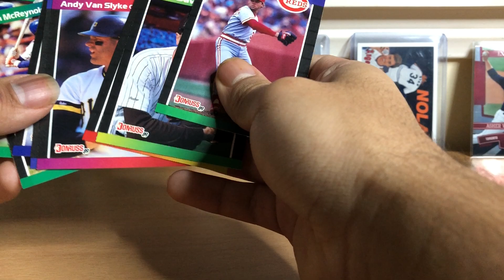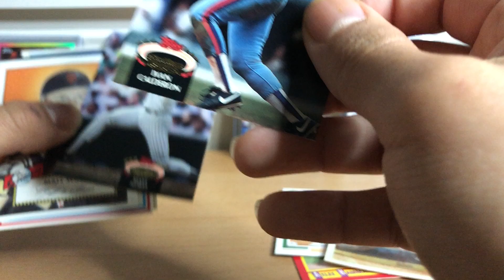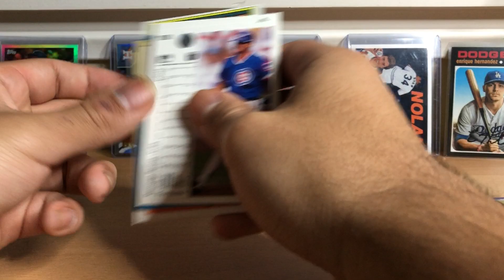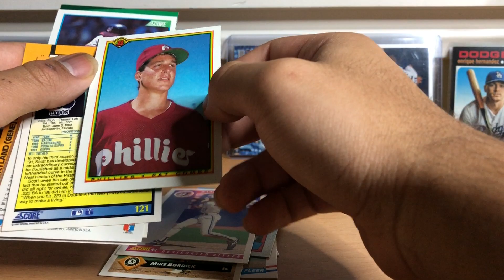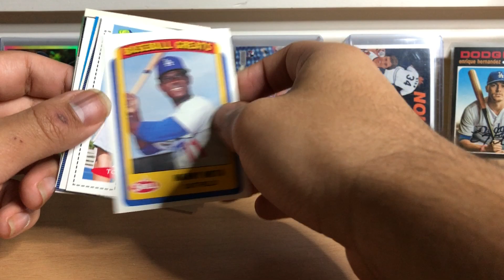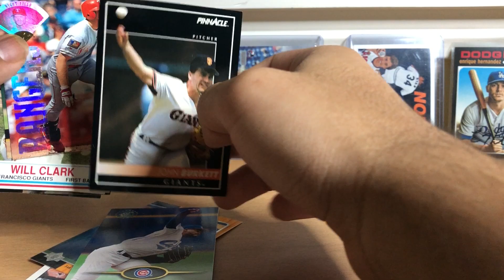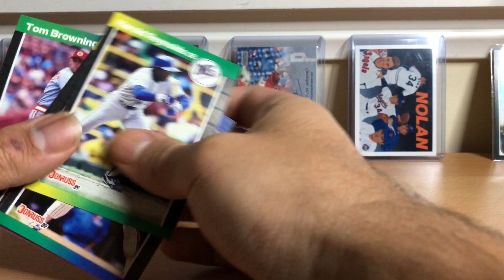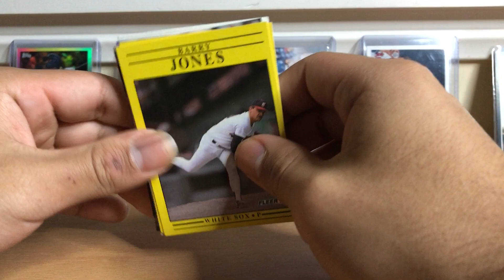Pharmacy sports cards?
Stay tuned I’ll be opening a hot pack and a special PC Card as well later in the week just saw this while shopping and thought it’d make a fun video lmk in the comments if you’d like any of the cards opened in today’s video!